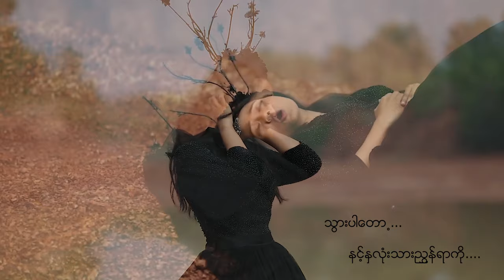ဖြူဖြူကျော်သိန်း - ထွက်သွားပါတော့… (Official MV)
Song - Htwet Thwar Par Tot (ထွက်သွားပါတော့)
Artist - Phyu Phyu Kyaw Thein (ဖြူဖြူကျော်သိန်း)
Composer - Wai Hin Ko Ko
Band - Kyaw Gyi (KK) (POC)